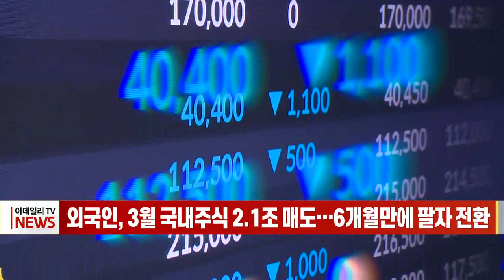외국인, 3월 국내주식 2.1조 매도… 6개월만에 팔자 전환 (20230411)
외국인, 3월 국내주식 2.1조 매도… 6개월만에 팔자 전환